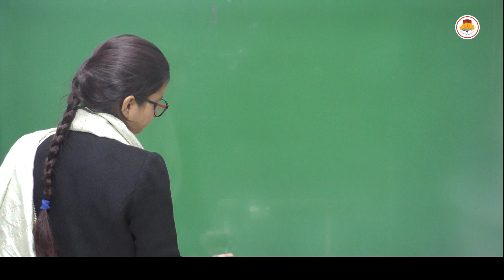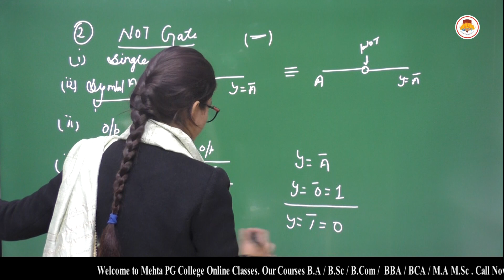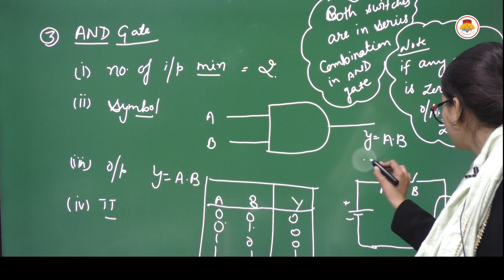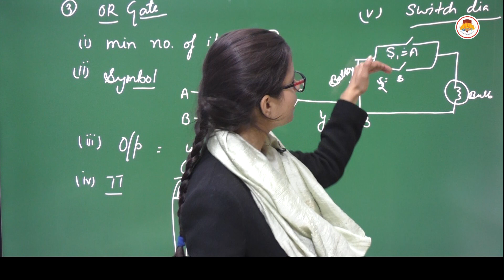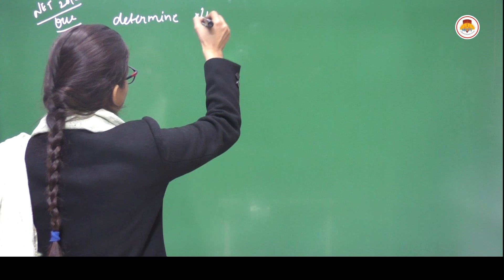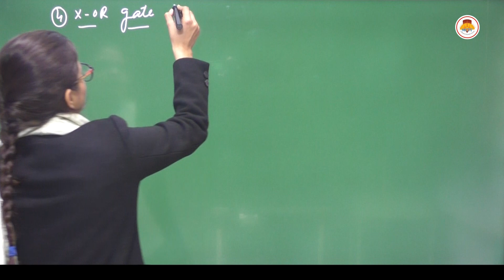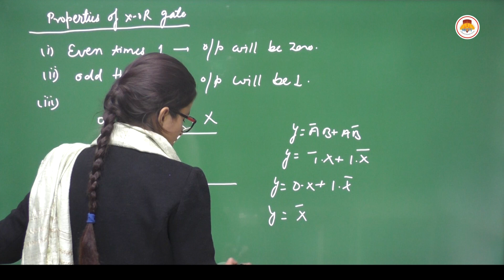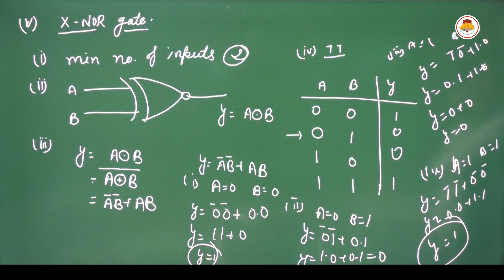MSC PRE PHYSICS - ELECTRONICS - SWITCHING CIRCUIT